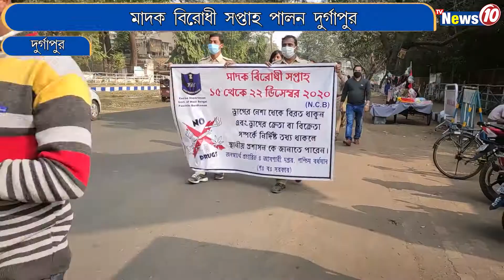মাদক বিরোধী সপ্তাহ পালন দুর্গাপুর || TVNEWS10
মাদক বিরোধী সপ্তাহ পালন দুর্গাপুর।  Anti-drug week celebrated in Durgapur.